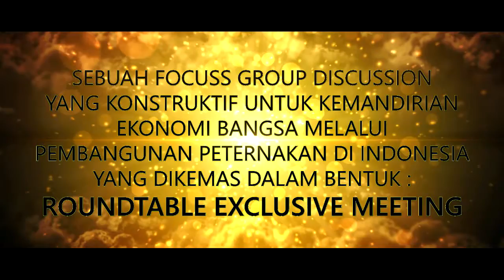Drs. Tri Wahyudi dalam Rotee Review Kebijakan Peternakan 2016